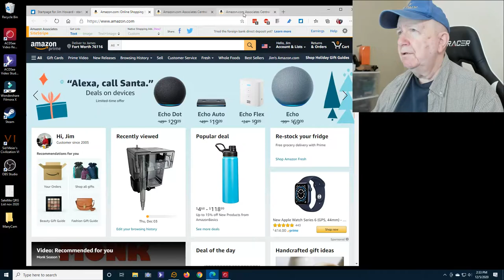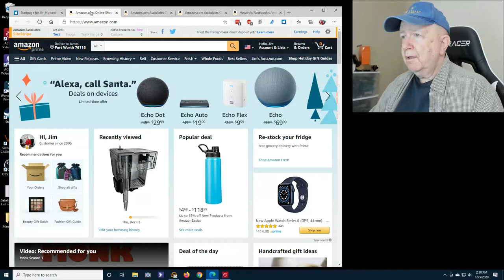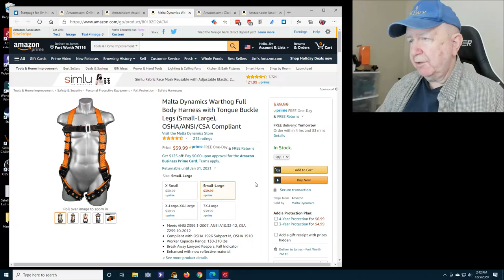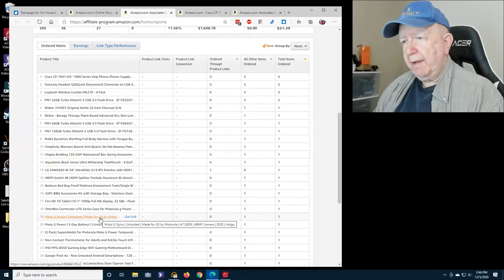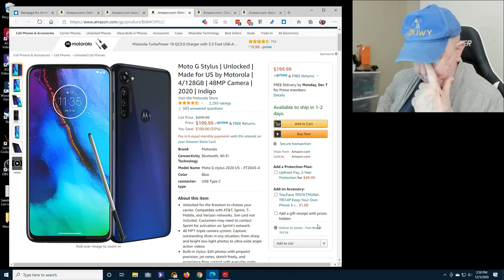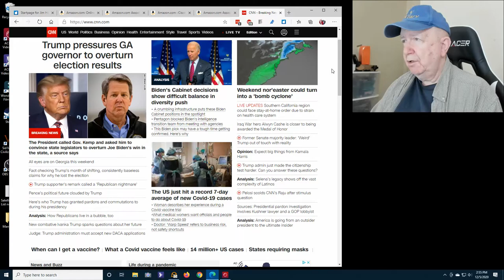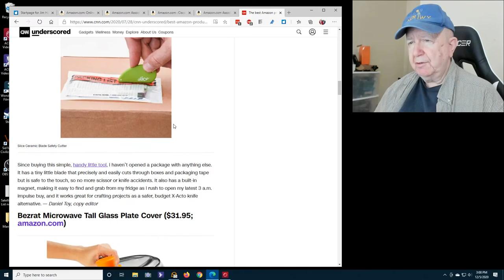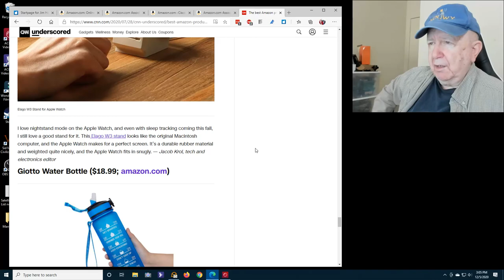The Amazon Associates - How much I am making!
PNY 256GB Flash Drive
34" UltraWide Monitor